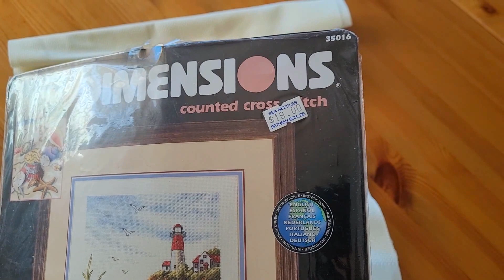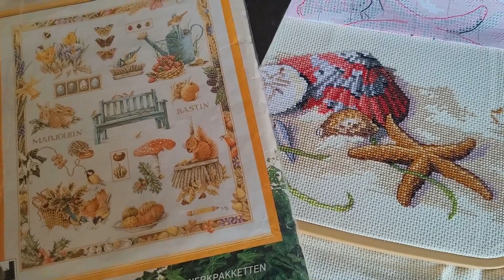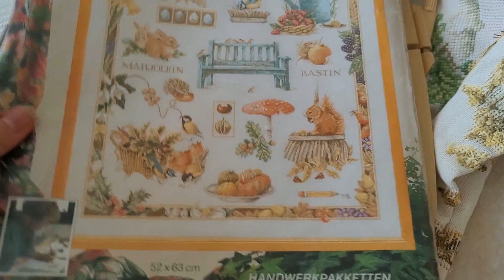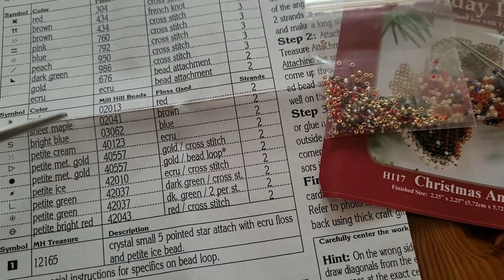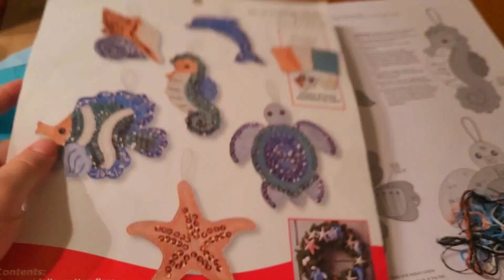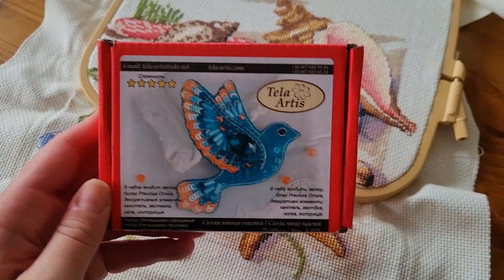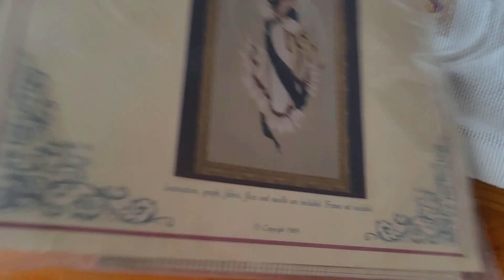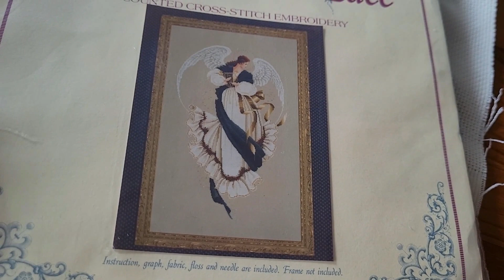Вишивальні дні другої половини січня 2023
В цьому відео про такі мої процеси:
1. Lanarte "4 seasons"
2. Dimensions "Seaside treasures"
3. Dimensions "Windswept Santa Ornaments"
4. Mill Hill "Christmas Angel"
 я в інстаграм @fialoczka